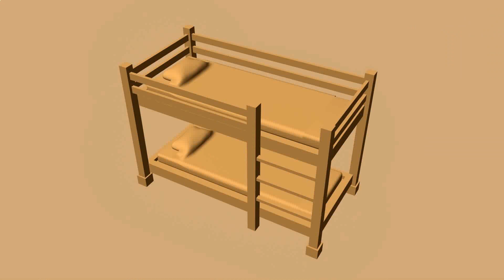Double Deck Bed